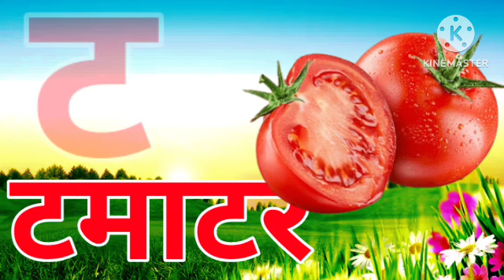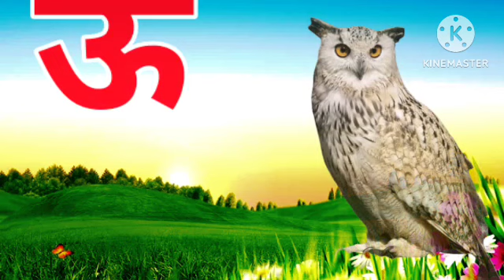अ से अनार - Hindi Varnamala Geet - Hindi Phonics Song + More Hindi Rhymes for Children, 01